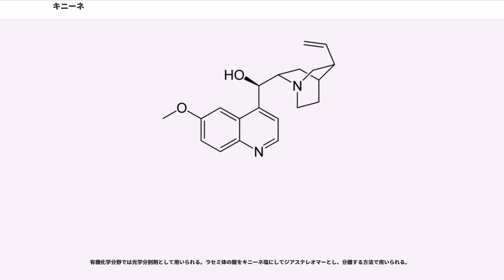キニーネ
キニーネ（）またはキニン（）は、キナの樹皮に含まれる分子式CHNOのアルカロイドである。
IUPAC名は(6-Methoxyquinolin-4-yl)[(2S,4S,5R)-5-vinyl-1-aza-bicyclo[2.2.2]oct-2-yl]-(R)-methanol。1820年にキナの樹皮から単離、命名され、1908年に平面構造が決定し、1944年に絶対立体配置も決定された。また1944年にロバート・バーンズ・ウッドワードらが全合成を達成した。ただしウッドワードらの全合成の成否については後述の通り議論がある。

マラリア原虫に特異的に毒性を示すマラリアの特効薬である。キューガーデンが移植を手がけて以来、帝国主義時代から第二次世界大戦を経てベトナム戦争まで、ずっとかけがえのない薬だった。米国は野戦病院等でキニーネを使い、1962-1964年頃に手持ちが底をついた。急に大量発注され、そこへ国際カルテルが便乗し、キニーネは暴騰した。参加企業は欧州諸共同体のキニーネ/キニジンメーカーを網羅していた。

その後、キニーネの構造を元にクロロキンやメフロキンなどの人工的な抗マラリア薬が開発され、ある程度の副作用のあるキニーネは代替されてあまり用いられなくなっていった。
しかし、東南アジアおよび南アジア、アフリカ、南アメリカ中北部といった赤道直下の地域において熱帯熱マラリアにクロロキンやメフロキンに対して耐性を持つものが多くみられるようになったため、現在ではその治療に利用される。

また強い苦味を持つ物質として知られている。そのため、トニックウォーターに苦味剤として添加される。

キナ属の植物は南米のアンデス山脈に自生する植物であり、原住民のインディオはキナの樹皮を解熱剤として用いていた。マラリアはアメリカ大陸にはもともと存在しなかったが、後にヨーロッパ人の渡来とともに拡散したと推定されている。その後偶然にキナ皮にマラリアを治療する効果が発見され、1640年頃にヨーロッパに医薬品として輸入されるようになったと思われる。この点に関しては、1640年、伯爵夫人Cinchon氏が、ペルーからキナ皮をヨーロッパに 輸入し、マラリアに対するキニーネ療法が始まったという説が、明治35年頃の日本では、信じられていた。

このキナ皮から活性成分を単離しようとする試みは18世紀中ごろから行われた。キナ皮の需要の増加につれて品質の悪いものやニセモノが出回るようになったため、品質評価のために活性成分を定量分析する方法が必要になったのである。

1790年にはフランスのアントワーヌ・フールクロア（Antoine François Fourcroy）がキナ皮をアルコールや酸、アルカリなどで抽出する試みを行っている。このとき彼はキナ皮を抽出した水相がアルカリ性になることに気が付いていた。しかし、それ以上の研究を行わなかった。1811年にポルトガルの軍医ベルナルディーノ・アントニオ・ゴメスはキナ皮をエタノールで抽出し、そこに水と少量の水酸化カリウムを添加すると微量の結晶が生じることに気がつき、これにシンコニンと命名した。

1817年にドイツでモルヒネが単離された。このとき用いられた方法は酸によってモルヒネの塩を作り、それを単離するというものであった。この方法に興味を持ったジョセフ・ルイ・ゲイ＝リュサックは同僚のピエール＝ジャン・ロビケにこの方法を紹介した。ロビケの元で働いていたピエール・ジョセフ・ペルティエとジョセフ・ベイネミ・カヴァントゥはこの方法を用いて多くのアルカロイドを単離した。1820年に彼らはゴメスが単離した結晶が単一物質ではなく、2つの物質、キニーネとシンコニンからなることを発見し、これらの分離に成功した。この2つの物質のうち、キニーネのみが抗マラリア活性を持つことが分かった。なお、彼らの単離したキニーネはロンドンのサイエンス・ミュージアムに展示されている。

キニーネの正しい分子式は1854年にアドルフ・ストレッカーによって提出された。これを出発点としてキニーネの構造決定がスタートした。キニーネの構造決定は主に分解反応の生成物を同定し、それらを組み合わせることで行われた。

まずはストレッカーが分子式の提案とともに2つの窒素が三級窒素であることを示した。臭素が付加することや酸化分解によってギ酸が放出されることからビニル基が存在することは1870年代のうちに確定された。キニーネの部分構造にキノリン...